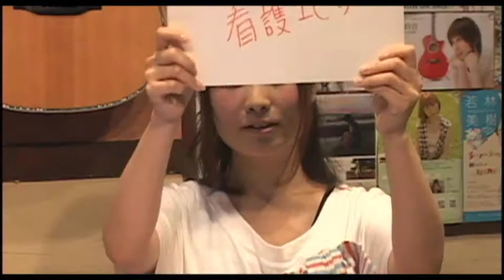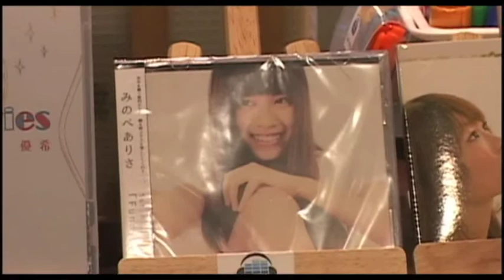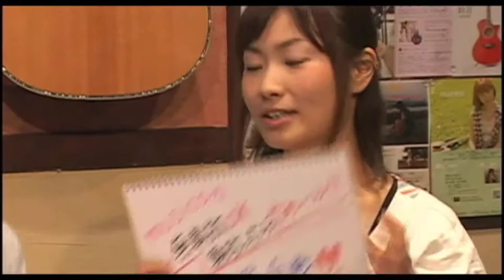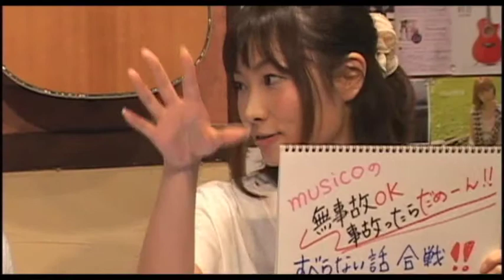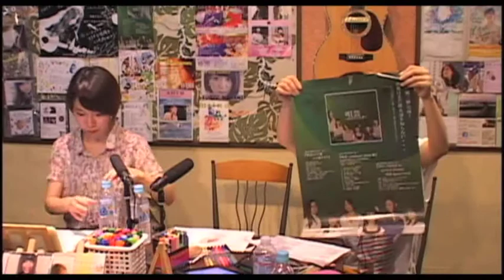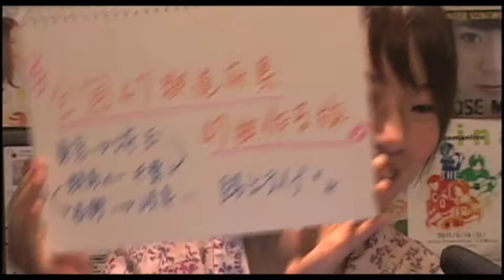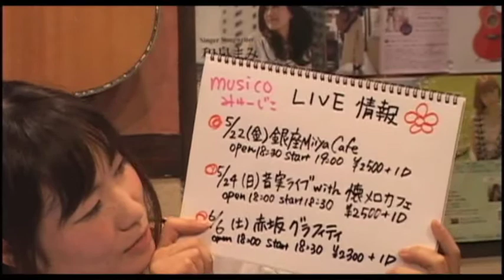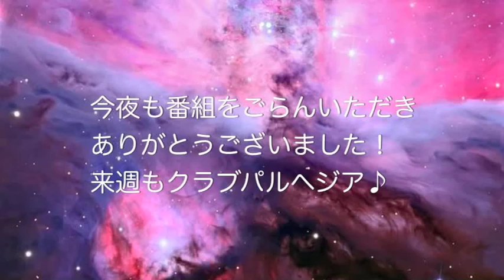Vol.209 musico/みのべありさ/優希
Vol.209
5月12日(火)20:00～22:00
MC: musico
ゲスト: みのべありさ / 優希